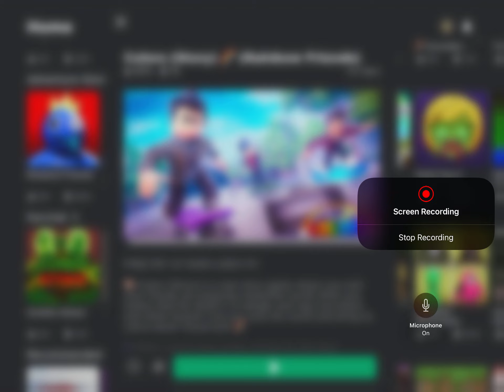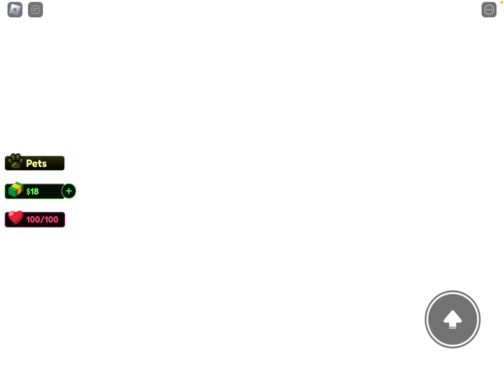Today I play colors story￼